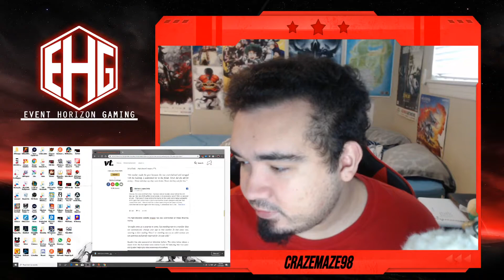When Will It Stop....? (UPDATE)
A UPDATE on the Quaden situation.